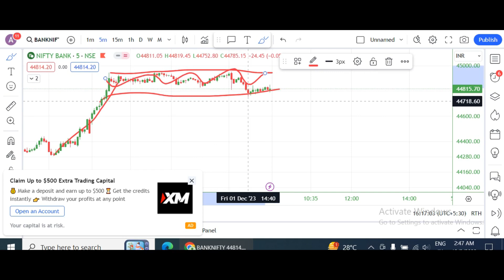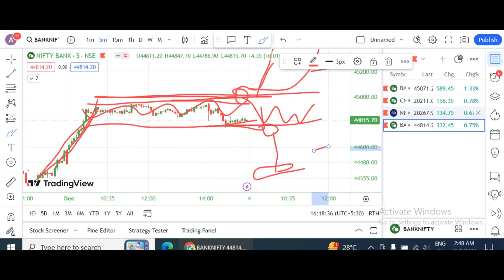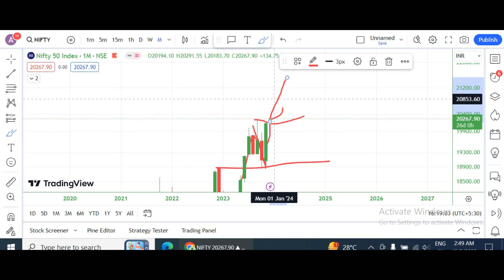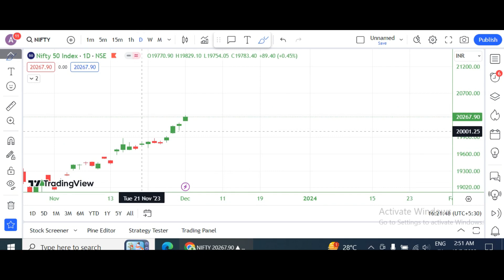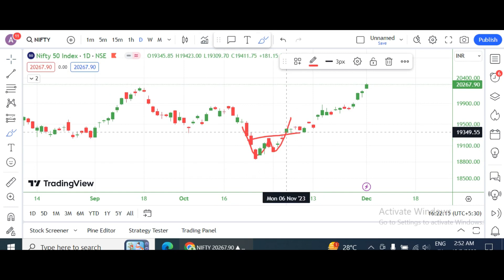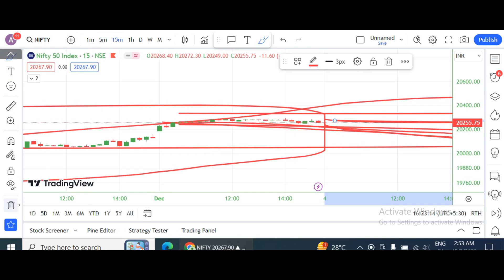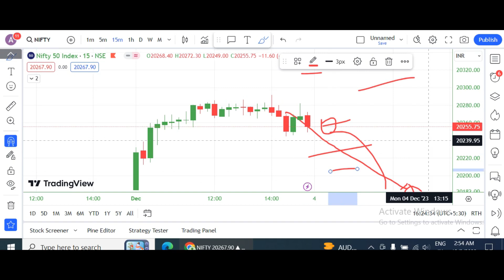Nifty50 & banknifty Monthly, weekly & daily analysis! index analysis for 3rd December with logic!